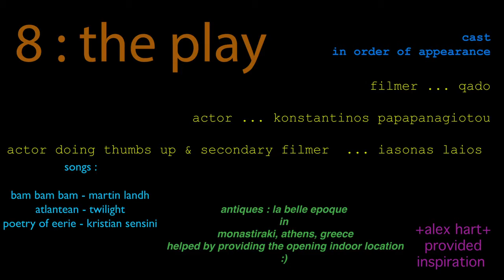the play | short film (2018)